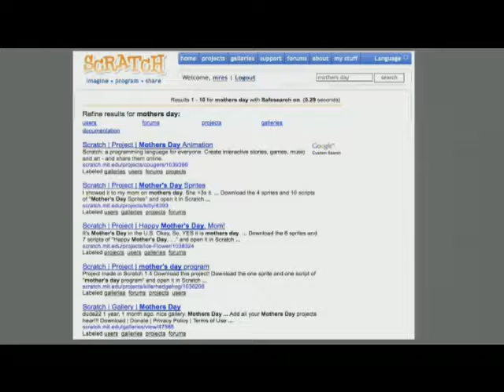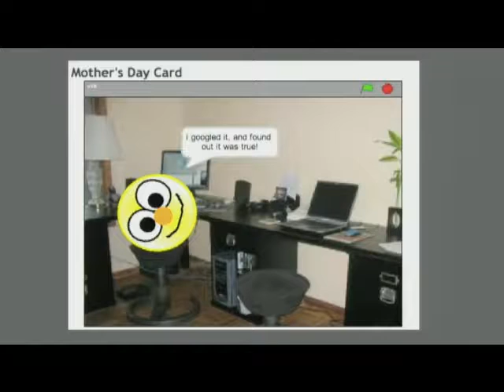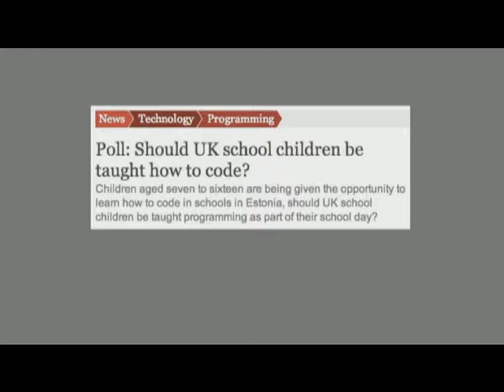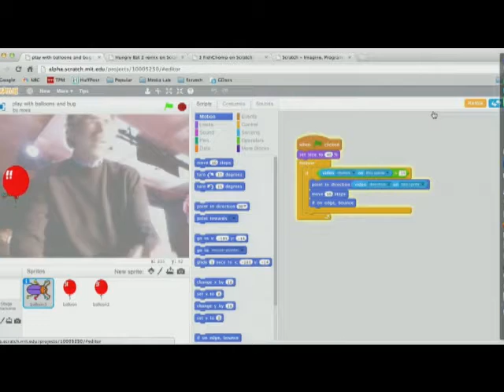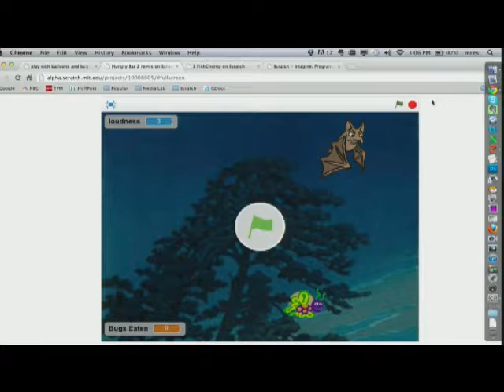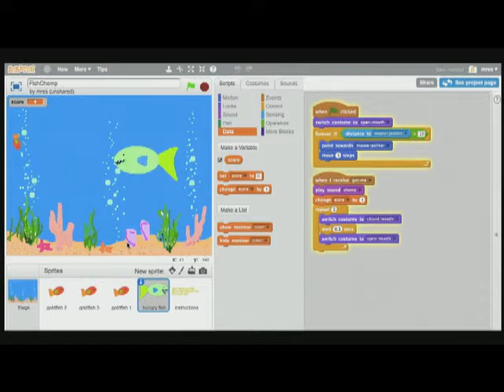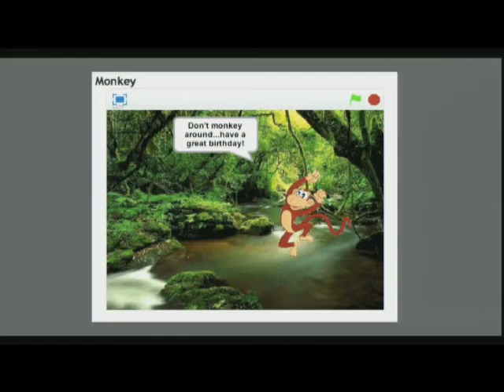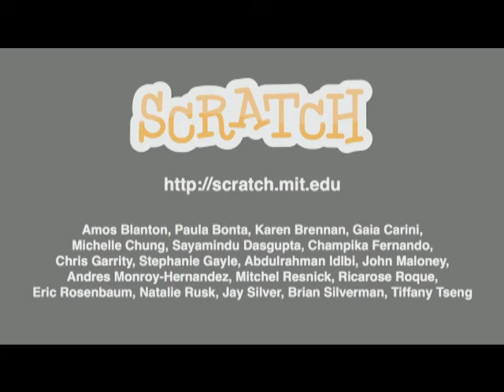TED Talk Learn to Code, Code to Learn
The ability to code computer programs is an important part of literacy in today’s society. When people learn to code in Scratch, they learn important strategies for solving problems, designing projects, and communicating ideas.